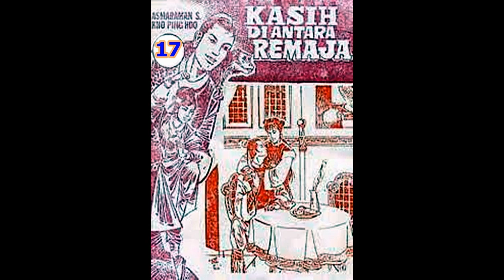Seri Cerita Silat KASIH DI ANTARA REMAJA JILID 17